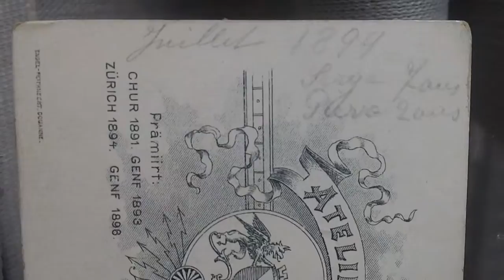Pierre Bourgeois 2 ans Serge Bourgeois 7 ans juillet 1899 de Giez Yverdon Grandson